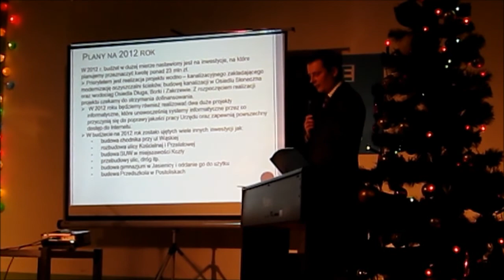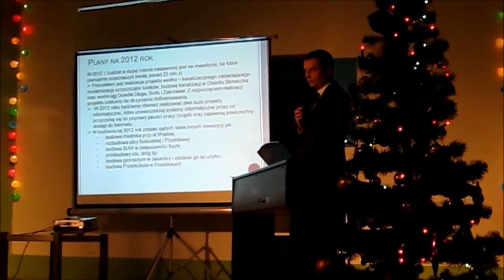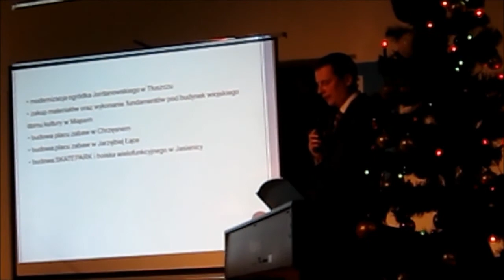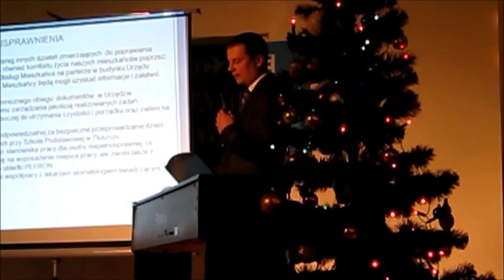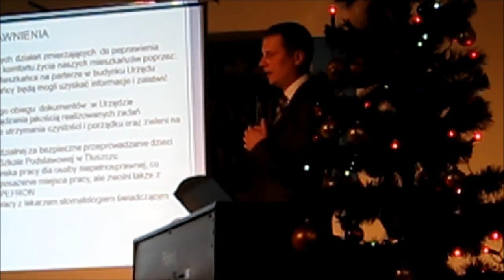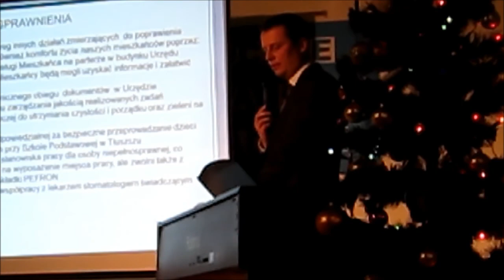Tłuszcz: Noworoczne Spotkanie Samorządowe 2012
9 stycznia 2012 r. odbyło się  Noworoczne Spotkanie Samorządowe. Film przedstawia fragment prezentacji Burmistrza Tłuszcza Pawła Bednarczyka na temat planów na 2012 rok.